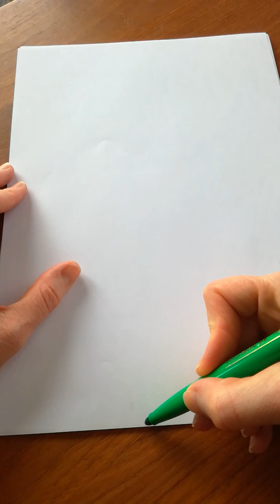Dessiner un brin de muguet